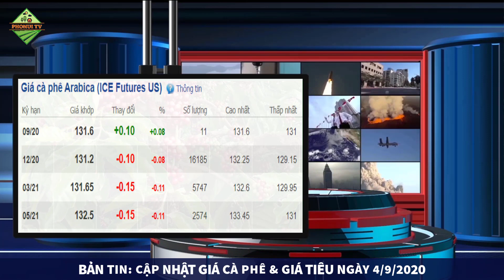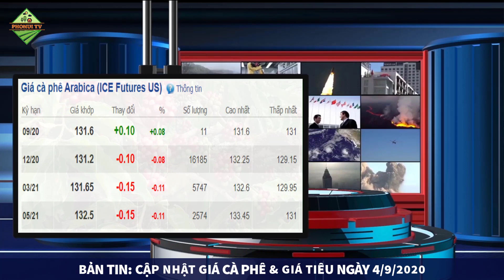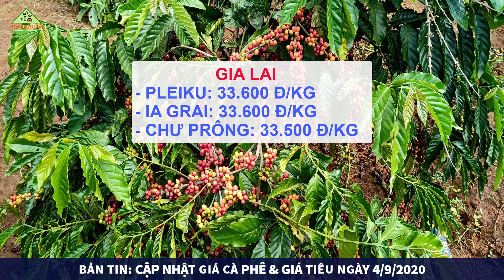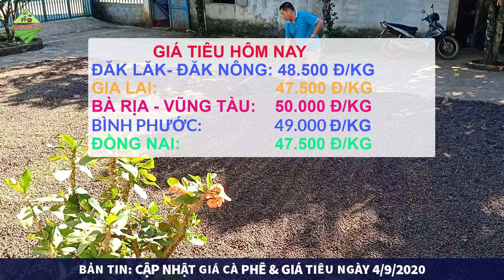Giá cà phê và giá tiêu hôm nay ngày 4/9/2020|Giá cà phê giảm nhẹ, giá tiêu ổn định